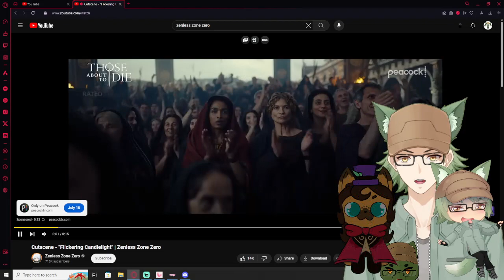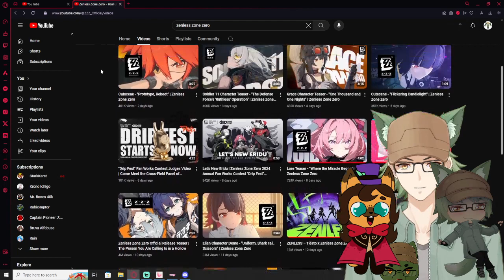Vtubers React to Cutscene - "Flickering Candlelight" | Zenless Zone Zero